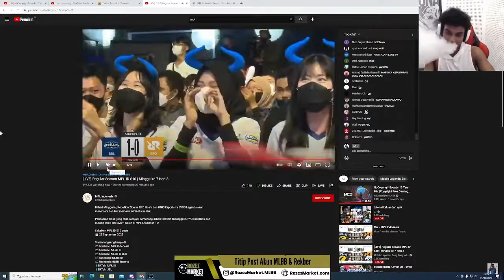RRQ BUTA MAP!KEBANYAKAN TELOR!!REACTION STREAMER MELIHAT RRQ BUTA MAP RRQ VS RBL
sc:
marsha no mercy
rekt
ihsan luminare
lj
oura gaming
bkent